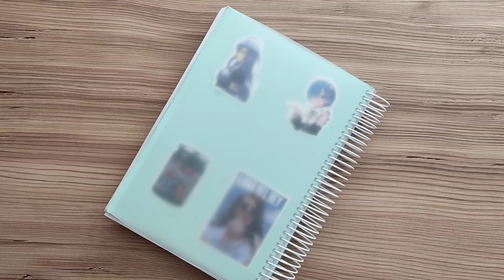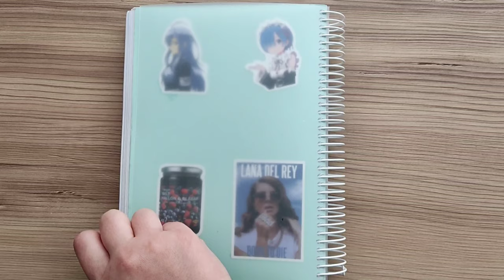Very cute tattoo ideas No: 4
Hello everyone, this video about Small But Meaningful Tattoo Designs For Girls/ Small Tattoos For Women